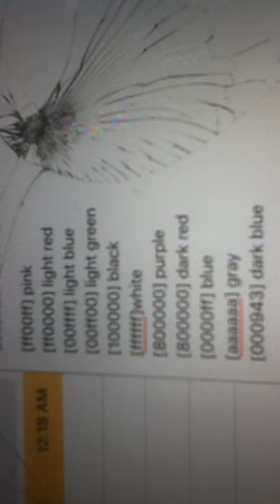CM swat lite color codel